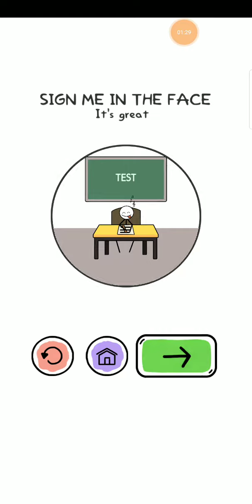Alchemy Puzzle Level 131-140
Hello everyone here I will give tips on how to complete/pass the levels in the game Alchemy Puzzle
and what game should i play next?